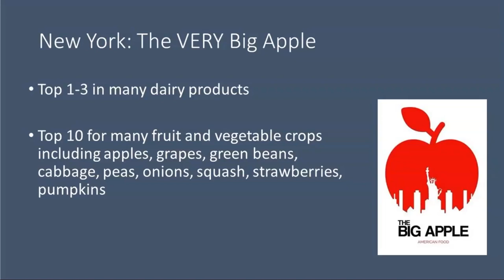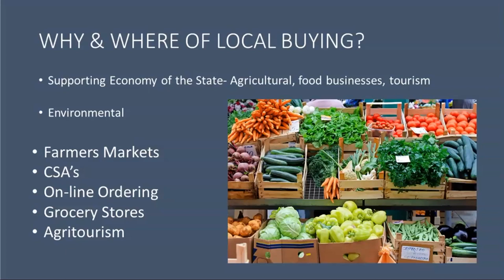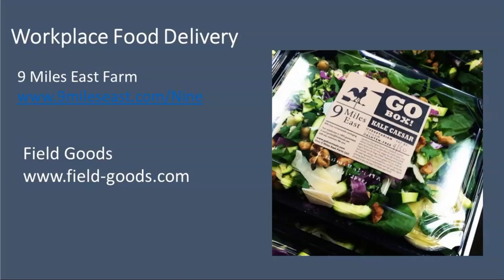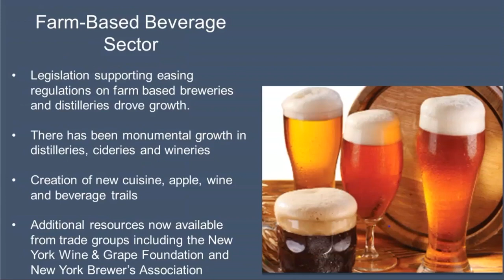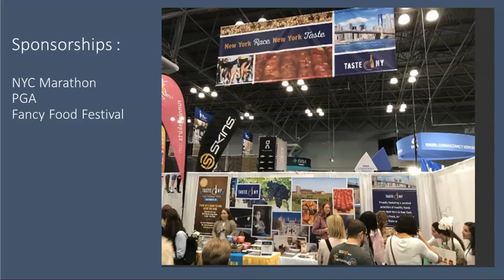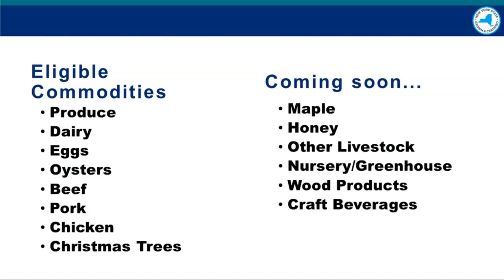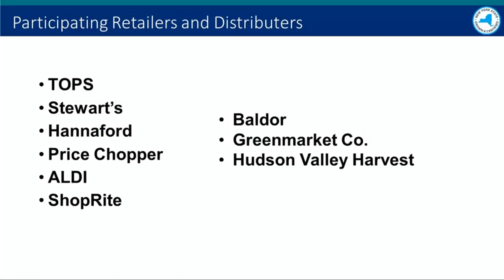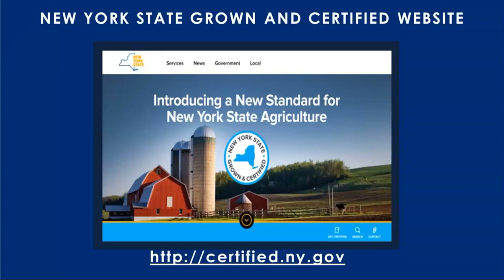Buying Local Food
Buying Local Food: Learn how to find and purchase food from New York farms.